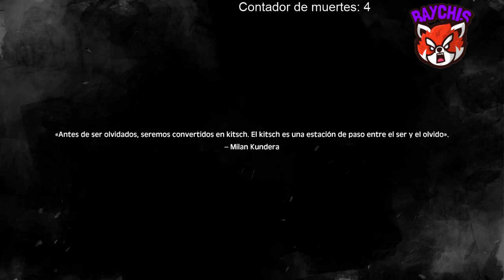THE TALE OF BISTUN - COMENZAMOS EL JUEGO HOY.